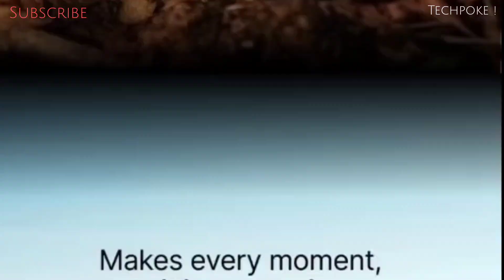Noise Thrill ❤️ New upcoming smartwatch • best big display @2000 | new launch